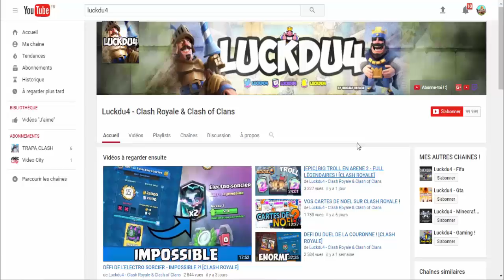CLASH ROYALE - PACK OPENING DU MEGA CHEVALIER !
Bonjour à tous on se retrouve pour une vidéo sur : 'CLASH ROYALE - PACK OPENING DU MEGA CHEVALIER !'

Bon Visionnage !